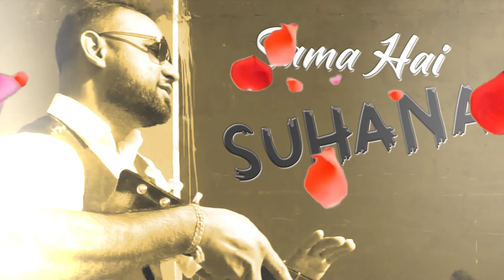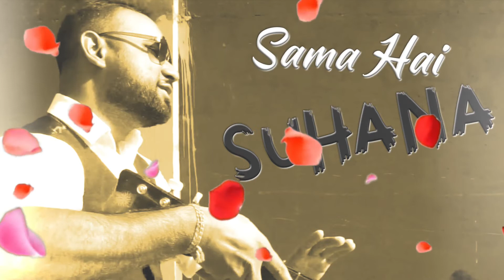Sama Hai Suhana | Veejai Ramkissoon | Oldie 2020 Kishore Kumar Tribute